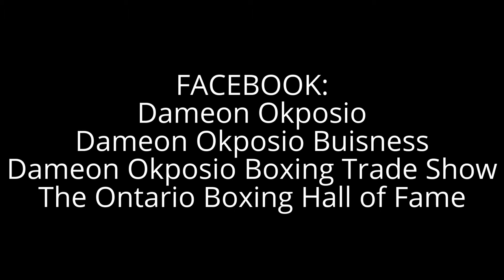DO Boxing Show – Episode 205 – World Record attempt Sept. 17, 2016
Come and be part of the World Record attempt by Donald Wambolt on Saturday, September 17, 2016. Taking place at the UFC Gym Mississauga located at 3900 Grand park Drive in Mississauga.
“Most self-portrait photographs (selfies) taken in three minutes”